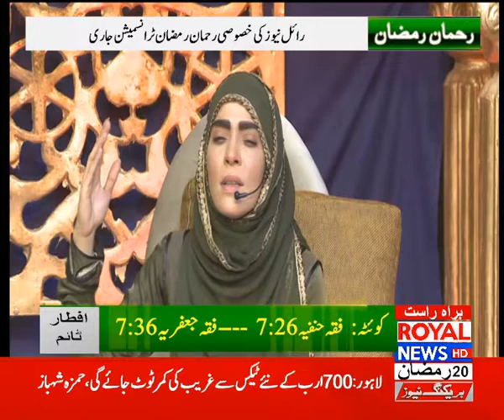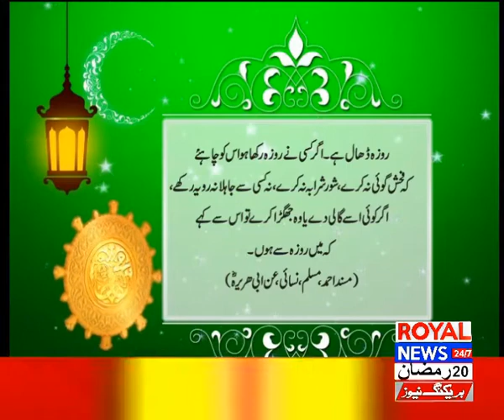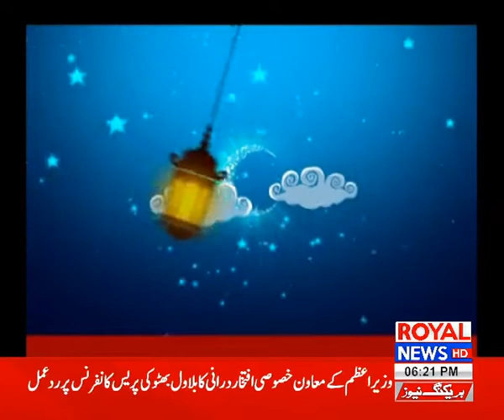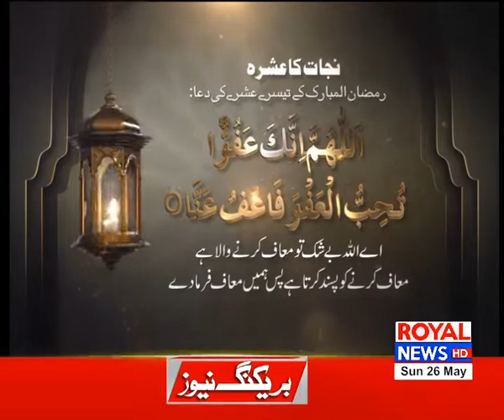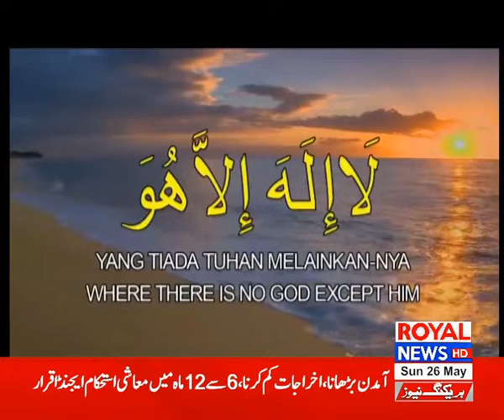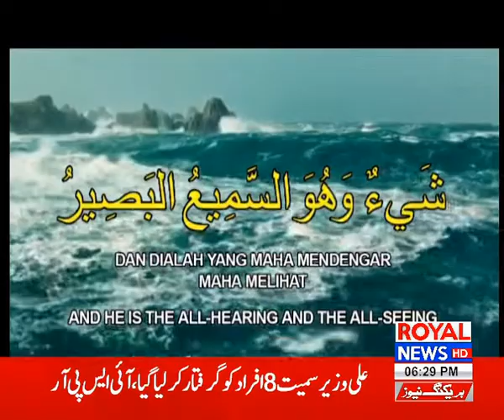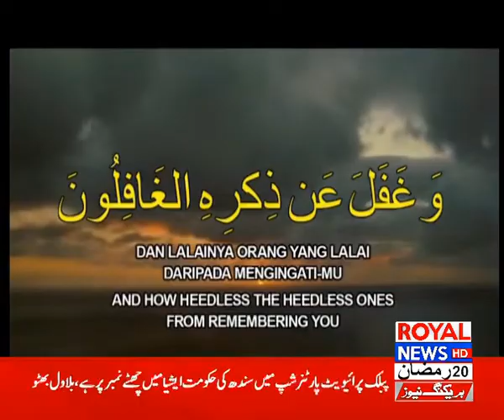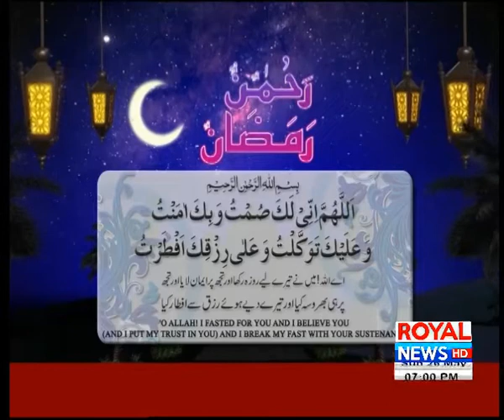Rehman Ramzan Iftar Live Transmission 20 Roza 26 may 2019 Part 1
Host Sandal Nawaz And Mahnoor Latif
Director Program Jahangeer Latif